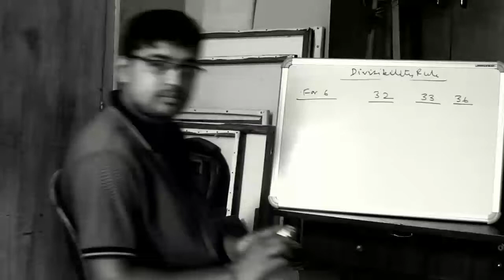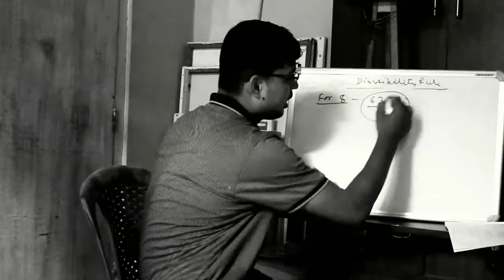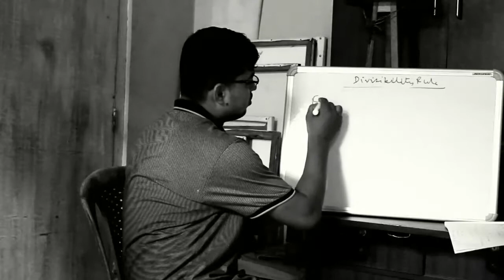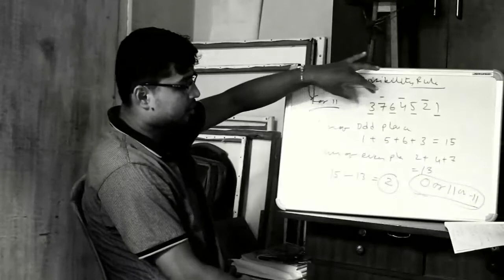Class 5 Mathematics Factors and Multiples Part 5